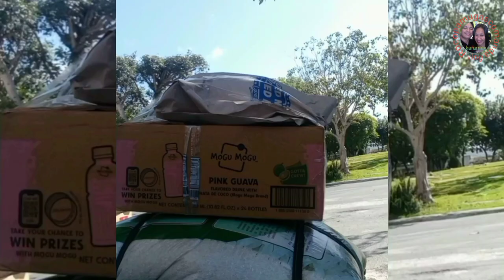pick up cadaver sa dagat Roco pamugas comanda vlog (karamay)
pick up cadaver sa gitna ng dagat # cargo ship cargo vessel
buhay seaman